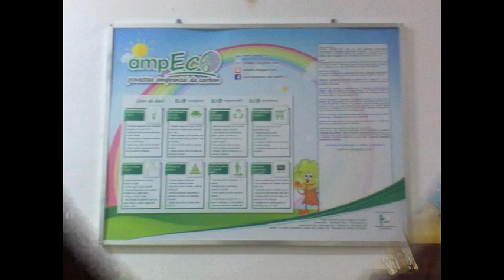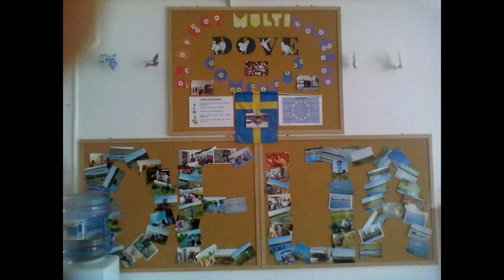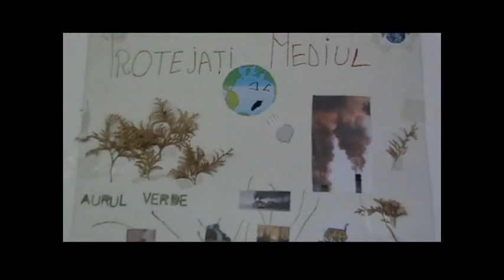Clasa Noastra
Am incercat sa facem tot ce am putut pentru a ajuta natura. In clip nu am eclipsat tot ce putem. Am plantat si copacei in curtea scoli dar nu a putut filma pentru ca nu am primit confirmarea.